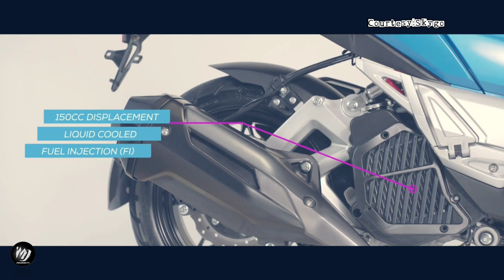2022 Skygo KPV150 | Official Video